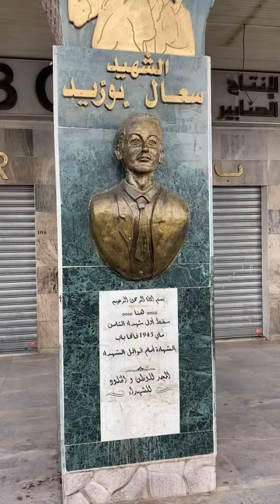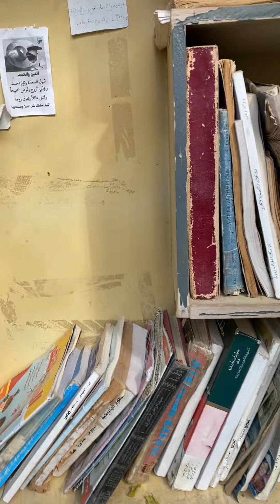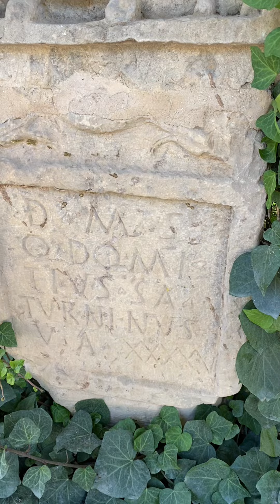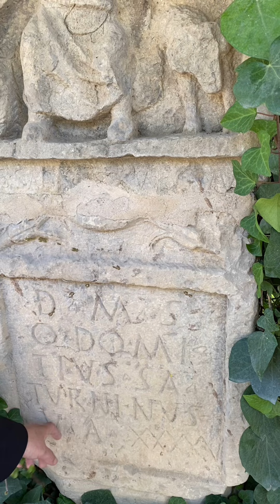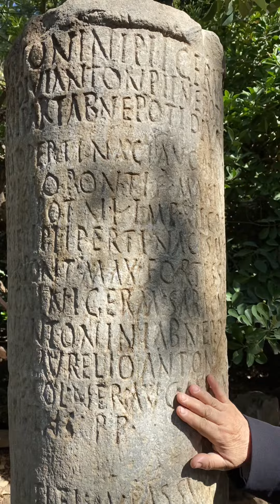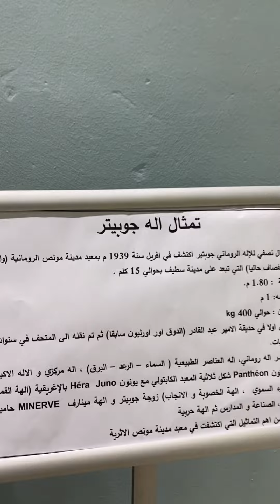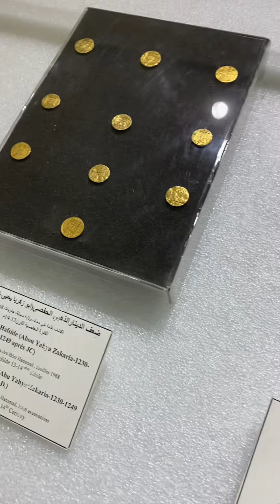جولة صباحية في مدينة سطيف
جولة خالد الجابر الصياحية في مدينة سطيف

شكرا لوزارة السياحة الجزائرية على الدعم والرعاية الرسمية
شكرا لONAT و الديوان الوطني للسياحة ONT
شكرا لمديرية السياحة في ولاية سطيف
شكر أخير للدكتورة أسماء مولاي والانسة مونى مالك من وزارة السياحة